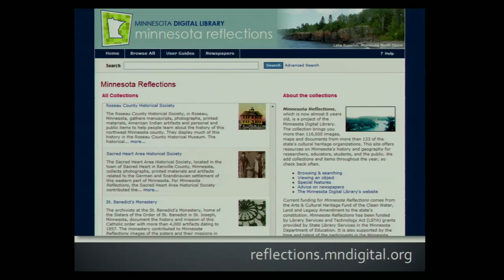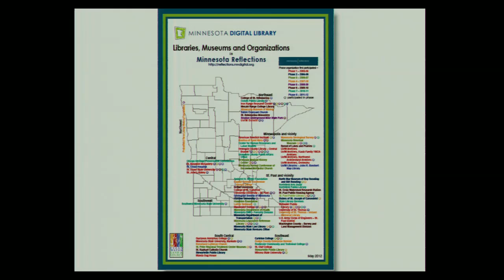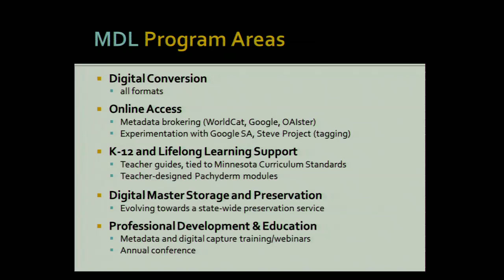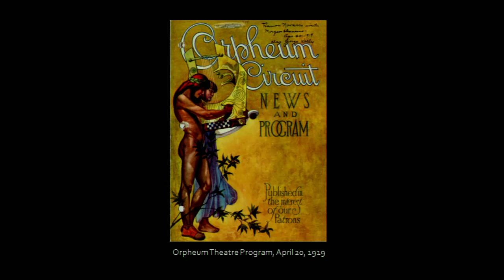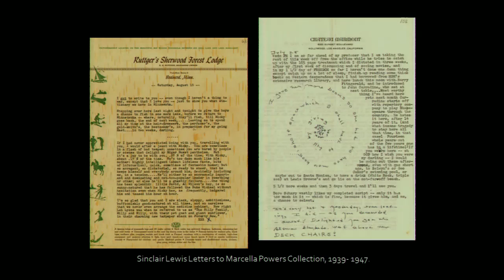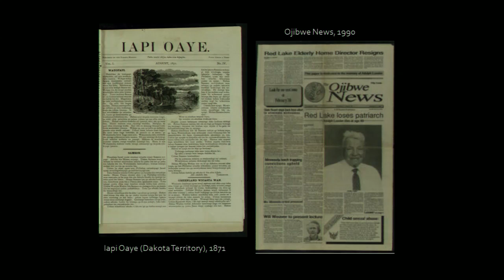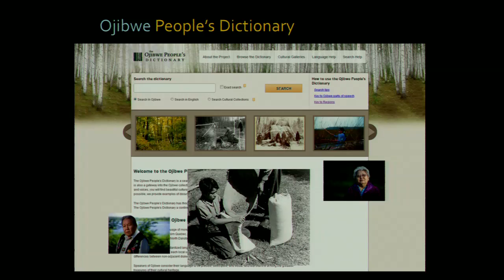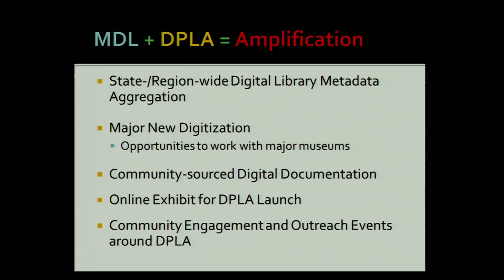John Butler on the DPLA Digital Hubs Pilot Program - DPLA Midwest, 2012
John Butler of the Minnesota Digital Library (MDL) discusses the MDL and the DPLA Digital Hubs Pilot Program at DPLA Midwest, the third plenary of the Digital Public Library of America, on Friday, October 12, 2012.